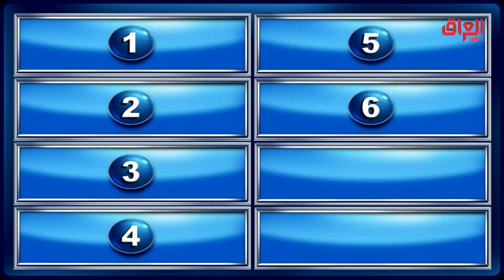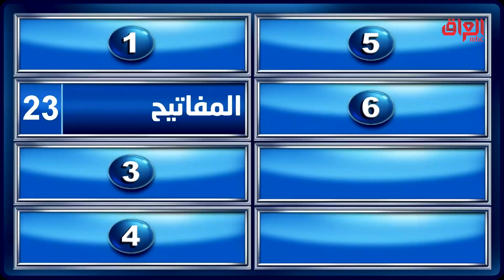شلون يختفي الريموت كل شوية؟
عائلتي_تربح | شلون يختفي الريموت كل شوية؟